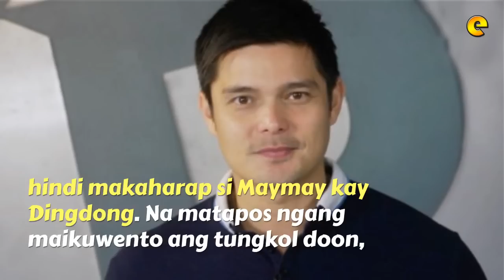Maymay Entrata Nasuntok Si Edward Barber Dahil sa Pagkakilig Kay Dingdong Dantes